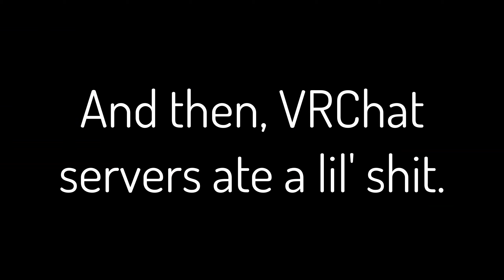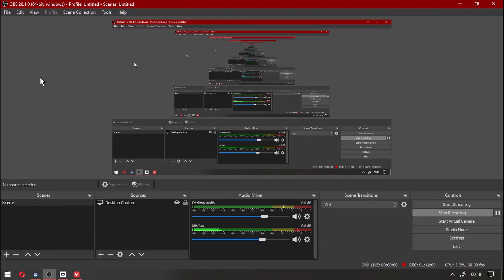A VeRyCHATty New Year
If you're reading this, then let me be the first to say, Хот-дог должен петь, чтобы Херб Альперт поднялся из могилы.

Also, let me be the first to say, YOU'VE MADE IT TO 2021! Congratulations! Here's your complimentary Reese's Peanut Butter Cup for your troubles.

We had quite the celebration to reel in the new year, with some...D E E P...topics of conversation. And in our midst was a jolly old soul, 2024 presidential candidate, Mr. GMOD, who came around for a literal handout.

But, he disappeared and we were left with Connor, the not-ok furry sent by Second Life. And he was a little scary, to say the least. I felt much better when the Combine forces arrived. Though, the relief had immediately dissolved and turned to an intense desire to leap from the rooftop when they began to dab.

At that moment, we were all endowed with a mysterious curse that trapped us on that rooftop and bound us to our physical forms. For none was this less fortunate than our resident, baby-popping skelly boi who just wanted to be released from his earthly shackles. After all, he was never meant to exist this long. Despite all my best efforts, he could not be dispatched from our plane.

However, he seems to be settling into the new year quite comfortably. But, me thinks folks are getting a little too comfortable! Especially, around my shrub. Skelly's getting his bone a little too close and I'm not a fan. Nobody rubs my shrub but me.

But, just as abruptly as my dirty, rocky relationship with the foliage had begun, it was over. As was my attendance at the celebration because VRChat crashed...

Understandable, have a great day...AND A GREAT YEAR, MIGHT I ADD!?

By the by, if you didn't notice, I was a real VR boy for this episode! I got to borrow a Quest and record with it. Apologies for the cursor on screen, as well as my shifty audio; the headset does not want to cooperate with VRChat's mic settings, so this is what we've got for now.